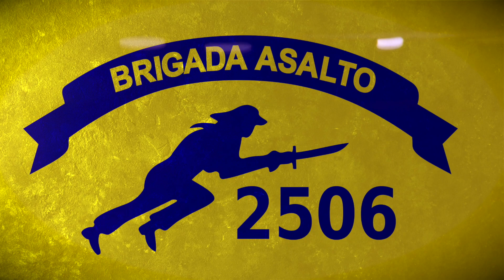The Bay of Pigs Fiasco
In this week in military history, we explore the Bay of Pigs Fiasco, which was the April 17, 1961 invasion of the southern coast of Cuba by U.S. supported Cuban exiles.

In 1959, Fidel Castro came to power in Cuba via an armed revolt that overthrew corrupt President Fulgencio Batista. The US government distrusted Fidel Castro and disapproved of his increasingly close relationship with the Soviet Union.

The Central Intelligence Agency developed a plan during President Dwight D. Eisenhower’s administration to train Cuban exiles for an invasion of their homeland in the hope of sparking a wider rebellion.  Training of the Cuban force began and by November 1960 the Cuban recruits had been trained for an assault landing and guerilla warfare.  With the change of administrations, President John F. Kennedy was briefed on the invasion plan and authorized it in February 1961. Unfortunately, information about this plan was so tightly held in the administration that it was not properly vetted by the military officials.

Using WWII bombers painted to look like Cuban Air Force planes, eight airplanes left Nicaragua to bomb Cuban airfields on April 15, 1961.  However, these aircraft missed many of their targets, leaving the Cuban Air Force intact.

Two days later, the exiles landed at beaches along the Bay of Pigs on the southern coast of Cuba.  The Cuban exiles, who made up what was named “Brigade 2506,” came under heavy fire and their assault was hampered by bad weather and the lack of U.S. air support.  Fidel Castro ordered 20,000 Cuban troops to the area, which soon overwhelmed the invaders.  Many exiles were captured, 100 were killed, and a few were able to escape back to the sea.

For twenty months the United States government negotiated for the release of the prisoners with Cuba and eventually ransomed them with agricultural equipment.  The first prisoners were released on December 23, 1962.

The failed invasion haunted the Kennedy Administration as tensions between the United States and the Soviet Union continued to be strained. Many historians feel this failed invasion led Soviet Premier Nikita Khrushchev to mistake President Kennedy’s prudence in terminating the invasion for weakness and led to the Cuban Missile Crisis of October 1962.

Join us next time for another segment of This Week in Military History with the Pritzker Military Museum & Library!